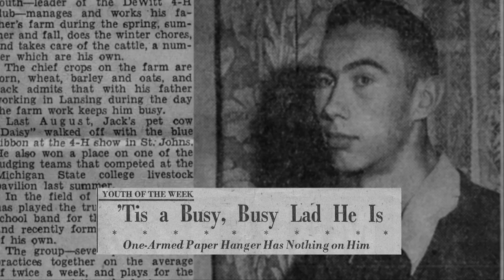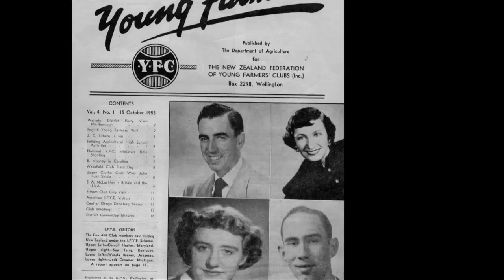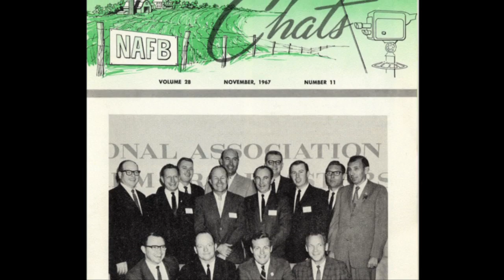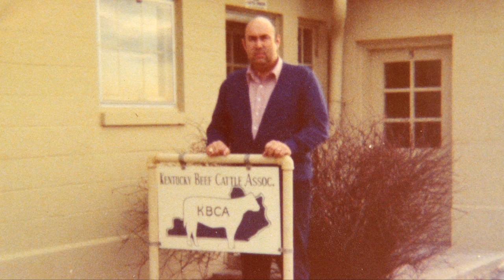Jack Crowner (1932-2014)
Renowned farm broadcaster Jack Crowner died Thursday, February 27, 2014 at the age of 81. Jack was a veteran of over 60 years in Farm Broadcasting. He owned and operated the FARM SERVICE RADIO NETWORK, serving radio stations in Kentucky, Indiana, and nearby states providing farm news and information daily over local rural radio stations that provide necessary farm and market information to their listeners.
Jack served as Farm Director for WAVE stations in Louisville, WMT stations in Cedar Rapids, Iowa, and television stations in Evansville, Indiana and Lexington, Kentucky for over 30 years. He also served as the Executive Secretary of the Kentucky Beef Cattle Association from 1977 to 1981. He also served as Senior Farm Director for WHAS-Radio and for the Kentucky News Network.
Jack was raised on a dairy and hog farm in DeWitt, Michigan, and graduated from Michigan State University in 1955 with a degree in Broadcasting. He was an early participant in the International Farm Youth Exchange, living and working on farms in New Zealand during 1953 and 1954. After college, he received a U.S. Air Force commission and served on active duty in the Alaskan territory. Jack retired as Lt. Colonel after 26 years in the Air Force Reserve, and had served as President of the National Guard Association of Kentucky. In 1970, Jack served as President of the National Association of Farm Broadcasters (NAFB), and in 1990 was named National Farm Broadcaster of the Year. In 2004, Jack was inducted into the NAFB Hall of Fame in Kansas City. He is a four-time winner of the Kentucky Farm Bureau Communications Award. In 2008, Jack was inducted into the Kentucky Journalism Hall of Fame.
In 1985, Jack returned to New Zealand and Australia for a current look at farming overseas, and in 1986, he was invited to travel to Russia with the first team of farm journalists to visit many of the farming regions and see Russian farming first-hand.
He has also toured farming areas in Japan, Brazil, Argentina with farmers, and in 1990, he returned to Russia with another group of farmers and journalists to examine the changes in Russian agriculture after the fall of Communism.
Jack served as announcer for the National Farm Machinery Show, Kentucky State Fair, North American International Livestock Expo and for over 30 years served as the auctioneer of the Grand Champion country ham at the Kentucky State Fair. Jack served for 20 years as a Director for Stock Yards Bank & Trust Company. He also served as the Public Director of Farm Credit Services of Mid-America, including the states of Ohio, Indiana, Kentucky and Tennessee.